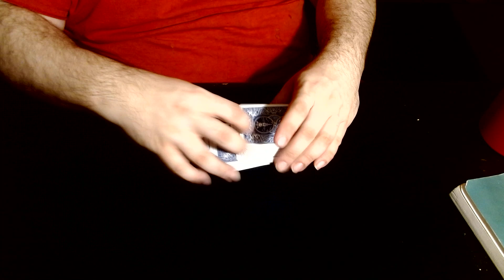Up The Ladder Cuts 772